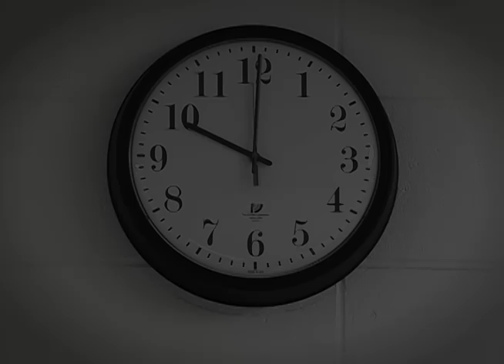Lost And Found at the University of South Dakota Commercial